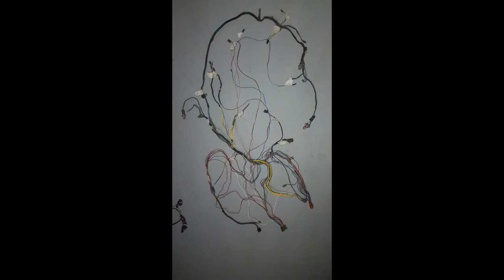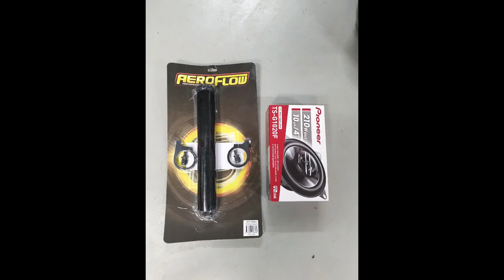1980 XD Ford Falcon, 393 Cleveland, build pics and final result, this car was built 100% at home.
393 Cleveland making 450HP, C4 with 3000 rpm hi-stall and shift kit, ford 9" with 4.11 gears and locker, caltracs , 18" x 8" and 18 x 9" Bonspeed wheels

351,302,Cleveland,1980, XD ford, Juggernaut